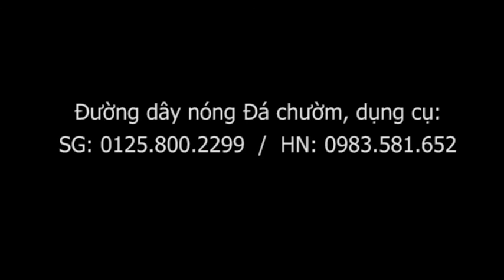Giải đáp về bỏ đói cơ thể, Danh y Đất Việt, MELBOURNE 11/2017